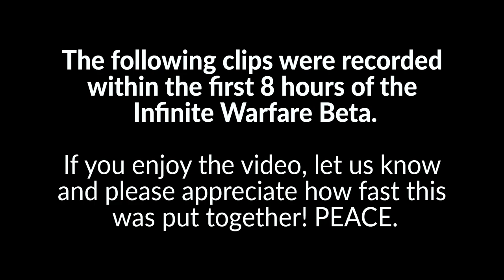Infinite Warfare: EPIC THROWING KNIFE MONTAGE! (Bio Spike) BETA